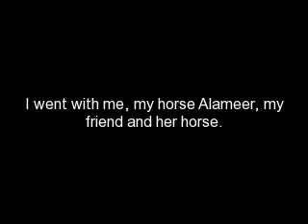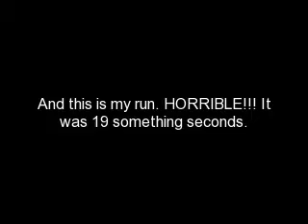Garden State Barrel Racing Show 10/24/09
So yea, basically its all in the title. I went to a garden state barrel racing show last saturday. It was my first time riding Alameer in barrels so no critiques!! i know what i did wrong! I OWN ALL CLIPS!!